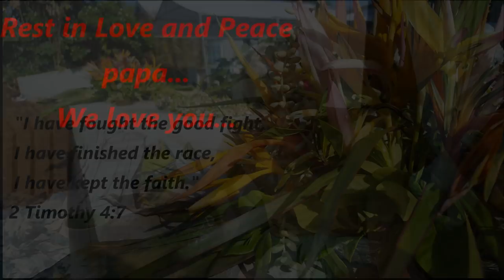Papa Ioane Uri- Rest in peace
A tribute to our papa Ioane Uri who passed away on Rarotonga on Saturday 12th of January 2019. He was brought back to his island of Aitutaki, Cook islands and buried in his village of Vaipae in front of the family home.

COMMENTARY

The incredible generosity of our people on Aitutaki and beyond will never be forgotten. Their kindness and generosity brought immeasurable comfort and peace to our family especially to our grandma, mama Margaret Ioane Uri.

Papa was truly honoured.

'Grateful, thankful and blessed' fail miserably  to describe our sincere appreciation. Above all else, we thank God our Heavenly Father for His love and comfort and His son, our Lord Jesus Christ to whom papa loved and served.

We will always love you papa... Rest in Love and Peace until we meet again on that Glorious morning.